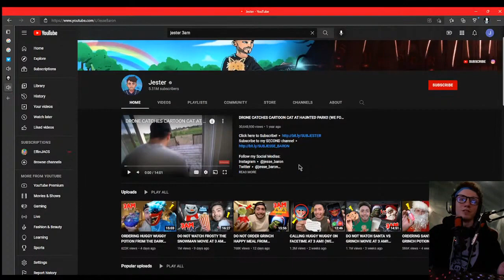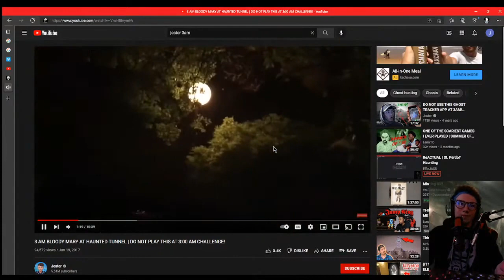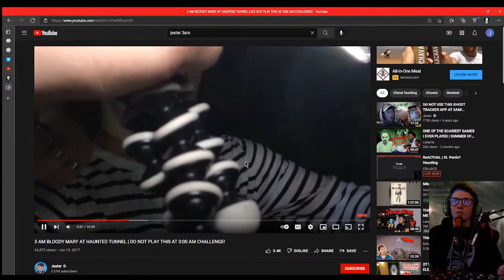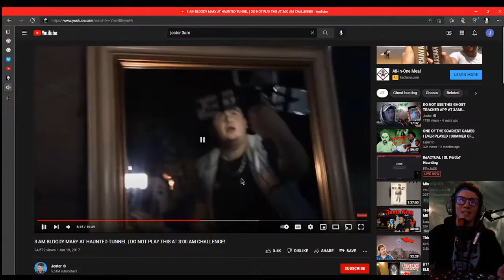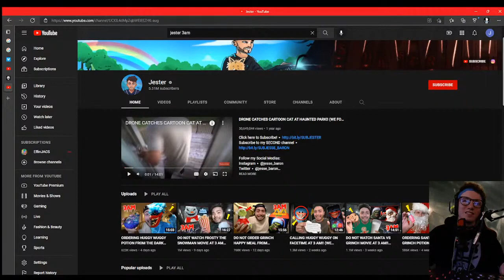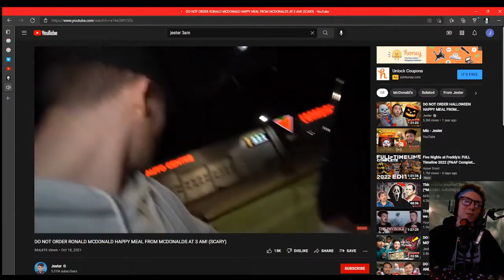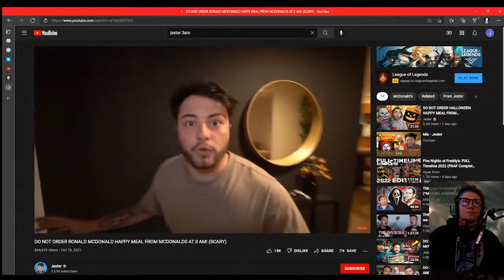He Got All Angles Covered .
This boy aint missing NOTHIN! 😂 He Got All Angles Covered  !

All Episodes are streamed live on Twitch, YouTube, and Facebook!
Follow EffinJACS on one of those platforms to join live!

Check out my link chain to see all other platforms you can find me on!